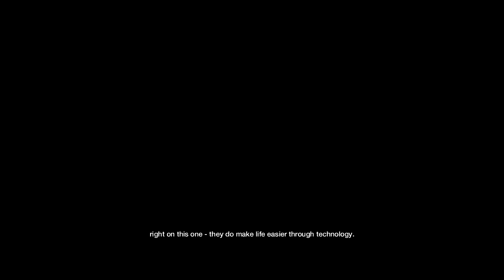Watch Dogs: Aiden In Jail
Aiden goes to the prison in order to learn the truth about the death of one of his niece.

Watch Dogs (stylized as WATCH_DOGS) is an action-adventure video game developed by Ubisoft Montreal and published by Ubisoft. It was released worldwide on May 27, 2014 for Microsoft Windows, PlayStation 3, PlayStation 4, Xbox 360, and Xbox One. A Wii U version was released in November 2014. Set in a fictionalized, free-roam, open world version of Chicago, the single-player story follows hacker Aiden Pearce's search for revenge after the killing of his niece. The game is played from a third-person perspective, and the world is navigated on foot or by vehicle. An online multiplayer mode allows up to eight players to engage in cooperative and competitive gameplay.

Following its announcement in June 2012, Watch Dogs was widely anticipated. Upon release, it received a mixed reception; praise was directed at the game's hacking elements and mission variety, while criticism was expressed concerning the discrepancy in graphics quality between marketing and the real game, plot, and protagonist. Watch Dogs was a commercial success, breaking the record for the biggest first-day sales of a Ubisoft game and becoming the biggest launch of a new intellectual property in the United Kingdom at the time. The game has shipped over 10 million copies; its sequel, Watch Dogs 2, was released in November 2016. A third game, Watch Dogs: Legion, is slated for March 6, 2020.

Watch Dogs
Developer(s): Ubisoft Montreal
Publisher: Ubisoft
Genre: Action-Adventure
Released Date: May 27th 2014
Platform: PS3, PS4, Xbox 360, Xbox One, Microsoft Windows, Wii U